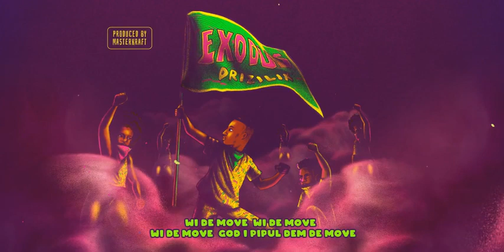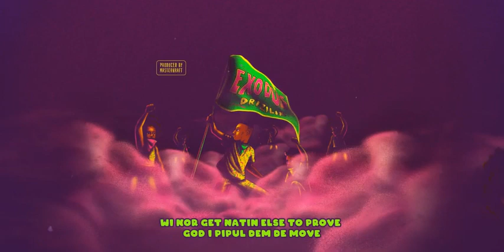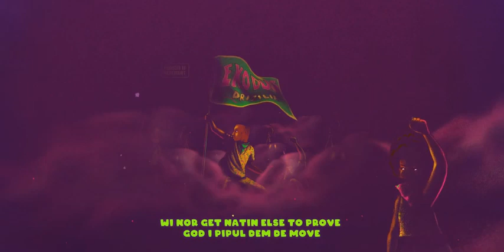🔥 Drizilik - Exodus (Lyric Video) | Sierra Leone Music Video 2021 🇸🇱 | Music Sparks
Official Lyric Video of Drizilik's Exodus
This channel promotes the best Sierra Leone Music, Artists & Culture 🇸🇱🎵🌎. Follow us on:

Copyright information:
MUSIC SPARKS 🔥 does NOT own this song NOR  the image(s) featured in this video.
Powered By Music Sparks